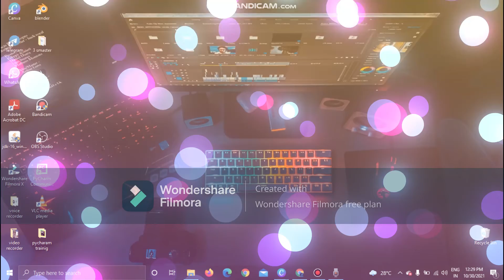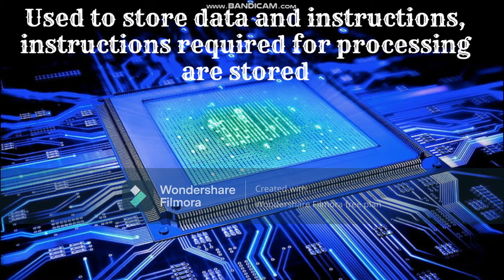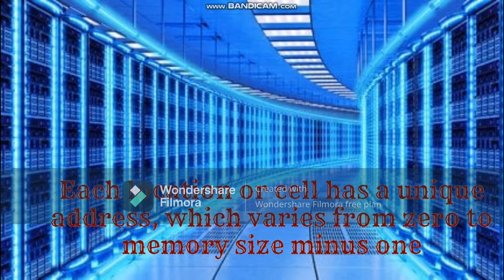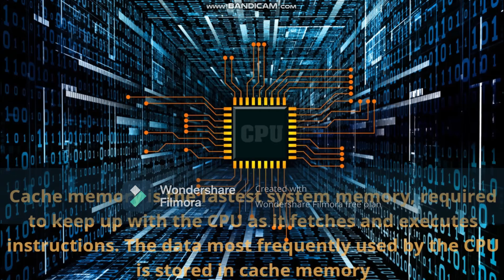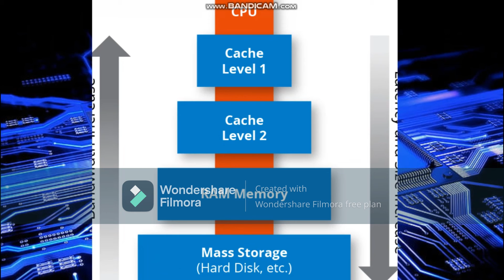The Computer Memory vs Human Memory facts and Fast memory "Cache" memory full information other more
The Memory of the computer & human memory power and world fastest memory information and ?.. memory facts and use and advantage and Dis advantage and Cache memory full information and other facts and world toper country and other s